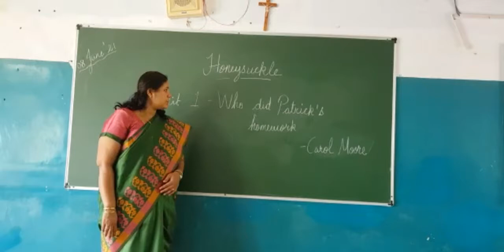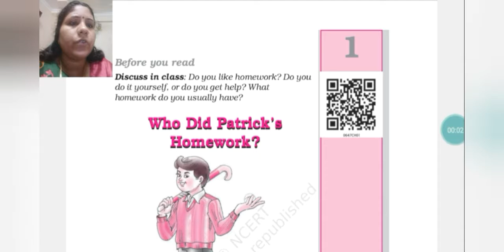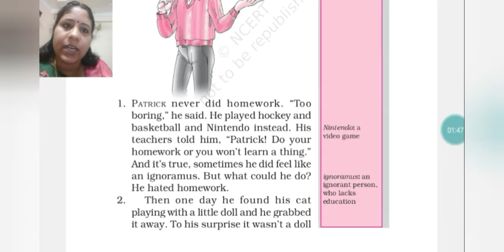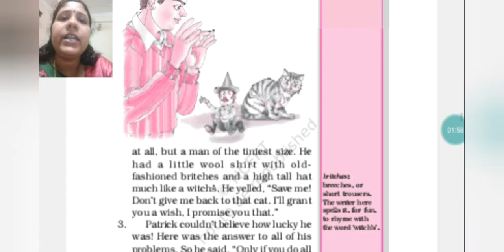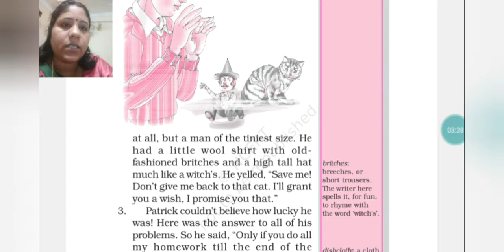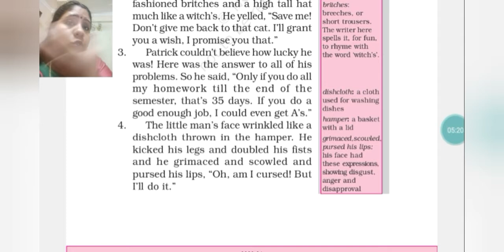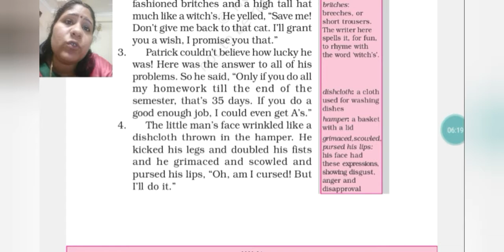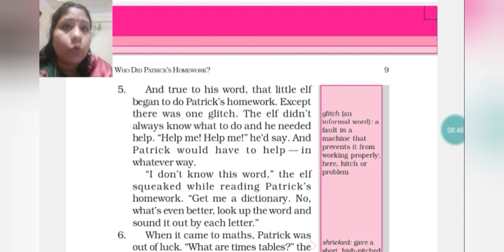Std 6 English Ch-1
This video belongs to Std 6 Div C & D